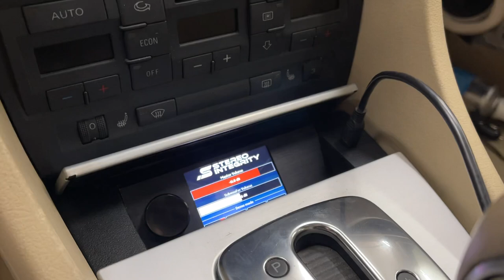Hidden Helix Director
Since the stealth is the theme of the install in the Stereo Integrity Audi, it only made sense to hide the Director for the Helix DSP PRO MKII.

Since the Director is a rather large controller, I had to rebuild the entire ash tray assembly to package the controller in the ash tray and still allow the lid to function as it should.

The whole unit was textured with SEM texture coat and shot with SEM’s satin black.

The inset area where the controller sits was treated with black flocking.

The USB plug on the right is used for tuning.